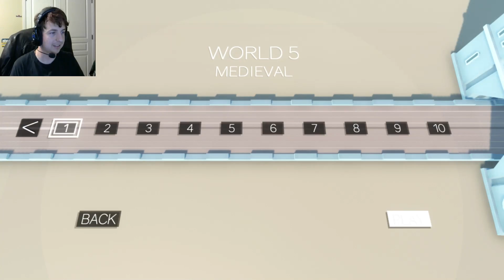MEDIEVAL CRAZINESS | Cluster Truck Lvls 41-50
Welcome back to cluster truck everyone, things are about to get even crazier as we enter the Medieval Levels. I hope you are ready for it.